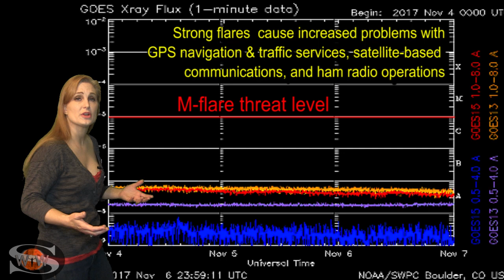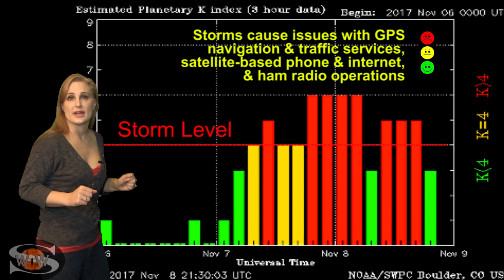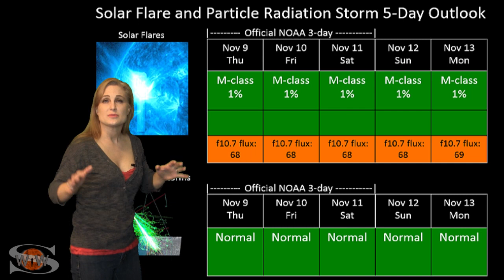Dark Coronal Hole Brings Bright Aurora: Solar Storm Forecast 11-09-2017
Again we find ourselves with a spotless Sun, yet a huge solar storm hits Earth and brings stunning aurora clear down to Germany and Nebraska! This is due to the fast solar wind from a dark coronal hole that will linger in the Earth strike zone for the next day or two. This storm is compounding amateur radio issues we already are having due to the very low solar flux. Luckily, this will change next week. See how long the effects from this ongoing solar storm and spotless Sun are expected to last, catch up on aurora pictures, and see what else the Sun has in store.